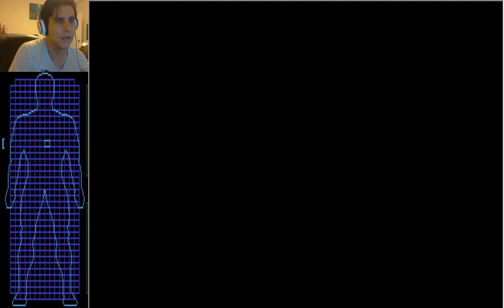BIODEFENSE - ATARI 800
Bueno aqui les comparto un video de un juego que hace muchos años lo jugaba con un amigo y en realidad tenia una temática muy interesante..algo así como ser un doctor en el atari ... espero que aquellos que lo jugaron en su época me compartan su experiencia.. muchos saludos desde EJDR